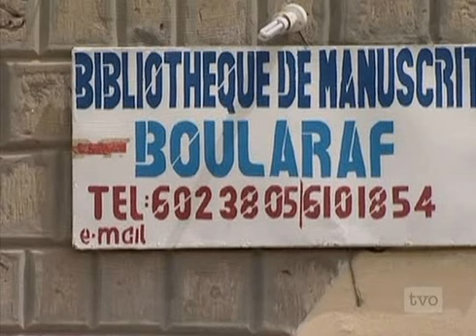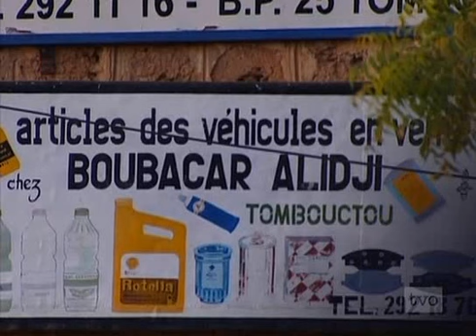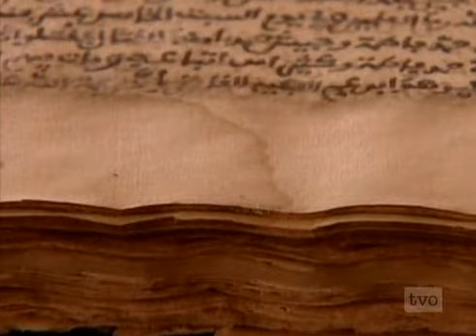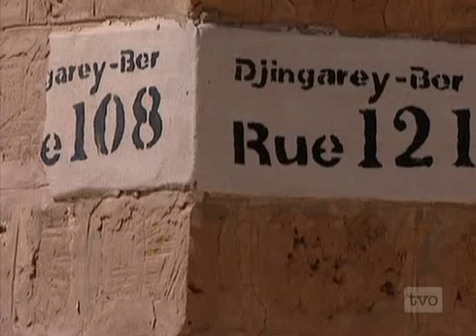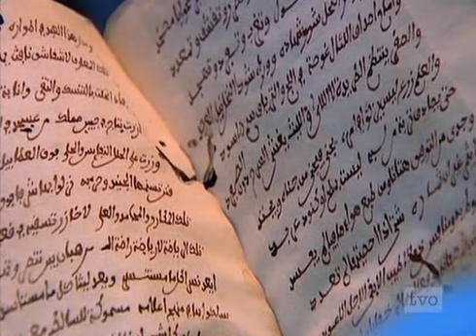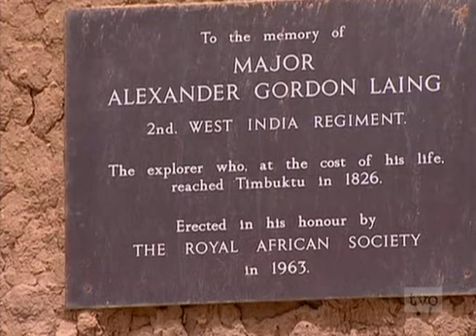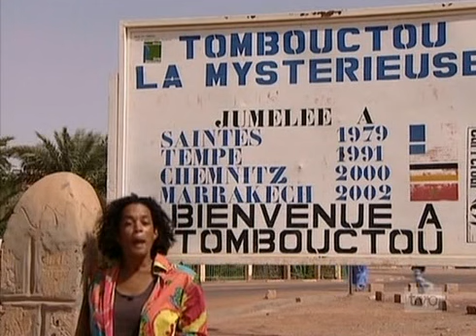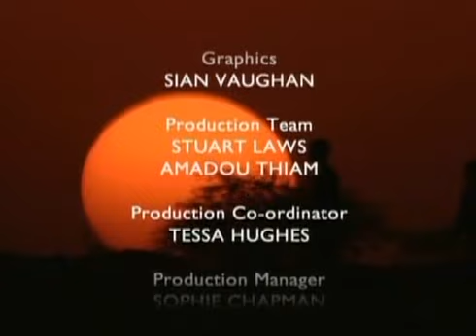BBC The Lost Libraries of Timbuktu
The story of legendary Timbuktu and its long-hidden legacy of hundreds of thousands of ancient manuscripts. With its university founded around the same time as Oxford, Timbuktu is proof that the reading and writing of books have long been as important to Africans as to Europeans.